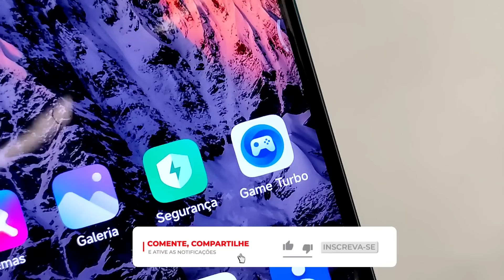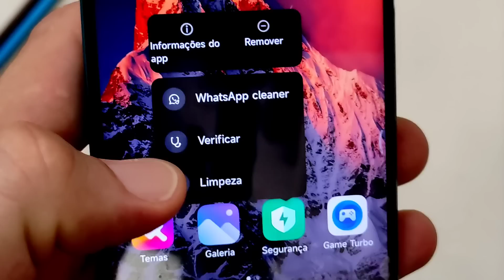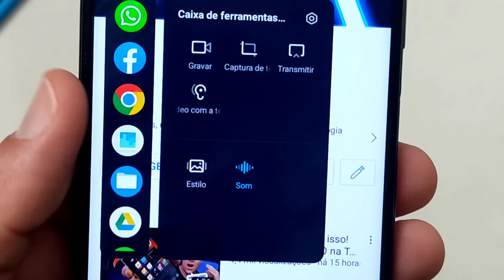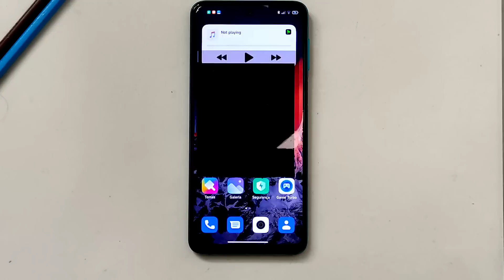ATUALIZE seu XIAOMI! NOVO GAME TURBO da MIUI 13 em PORTUGUÊS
Você pode baixar e atualizar o seu Xiaomi com mais novo Game Turbo da Miui 13 Vem comigo que eu vou te mostrar tudo no detalhe